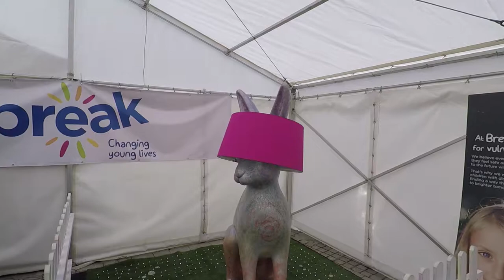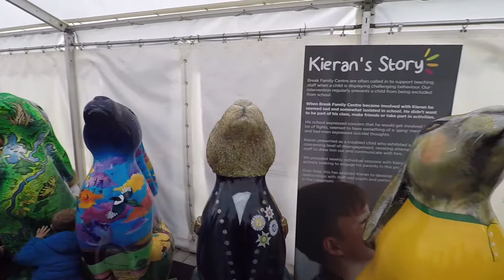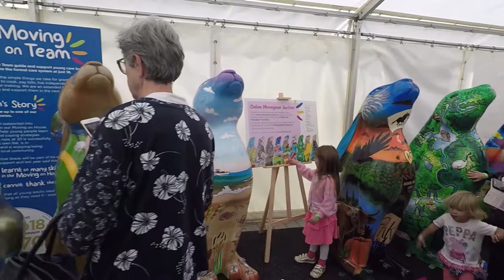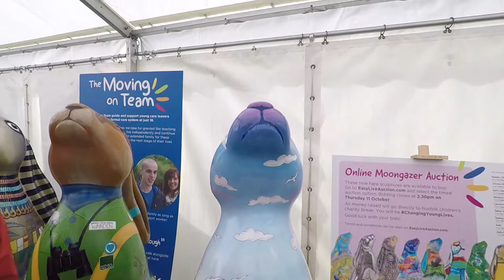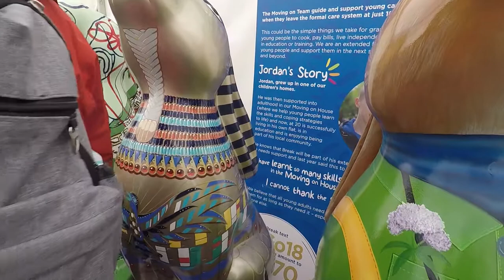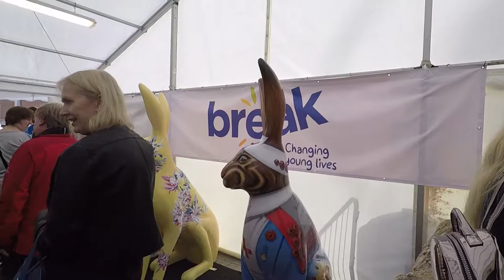GoGoHares 2018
Hare Today Gone Tomorrow
You’ve seen them in the streets, you’ve seen them in the squares, you’ve seen them in the villages and towns across the county. Now is your chance to see all of the GoGoHares for one final farewell gathering before they’re auctioned off for Break charity, to live in their new, permanent homes.